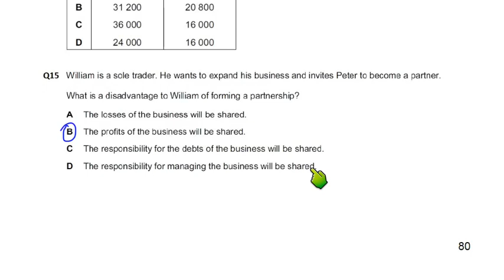Partnership Accounts - MCQ - Q15